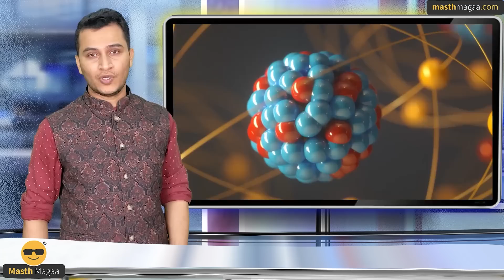ಅಮೆರಿಕ ವಿಜ್ಞಾನಿಗಳ ಸಂಶೋಧನೆ ಯಶಸ್ವಿ! | US Supports India | Gay Marriage | Masth Magaa Suttu Jagattu